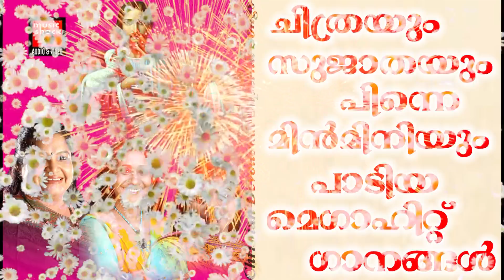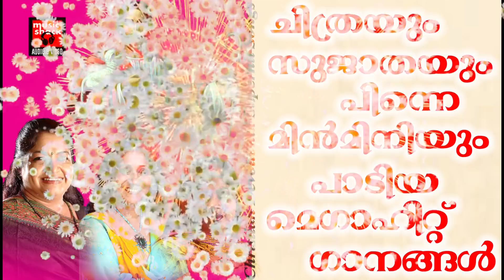Christian Devotional By chithra # Christian Devotional Songs Malayalama 2018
Album : Christian Devotional By chithra
Singers : K.S.Chithra,Sujatha,Minmini
Lyrics : Babyjohn Kalayanathani

|| ANTI-PIRACY WARNING ||

*COPYRIGHT PROTECTED*